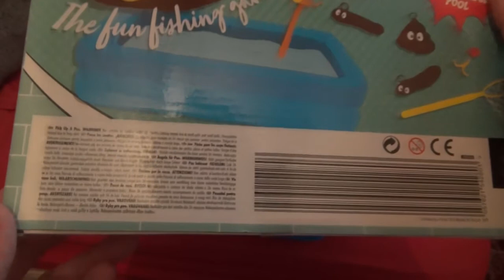Pick Up A Poo Game Review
A fun game for kids and adults